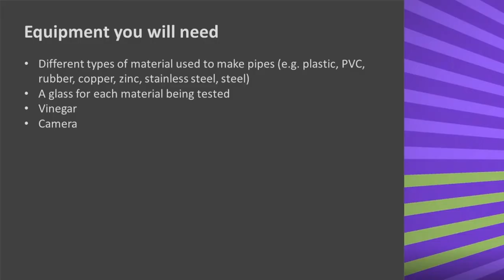Acid Reactions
Corrosion of pipeline materials can be a major issue when capturing and storing carbon underground. Which materials are best?